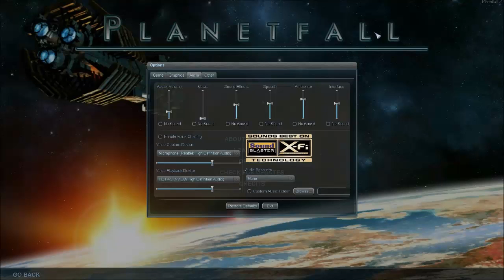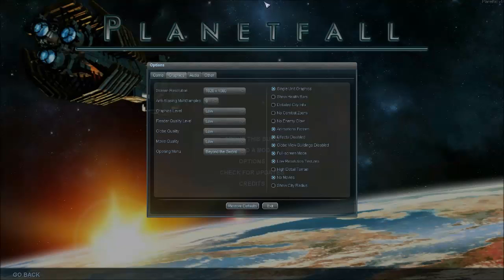Twitter and Livestreaming